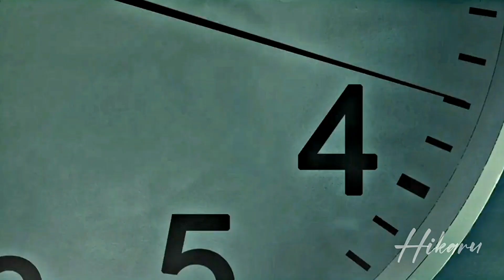Sasaki to miyano - AMV - Iris